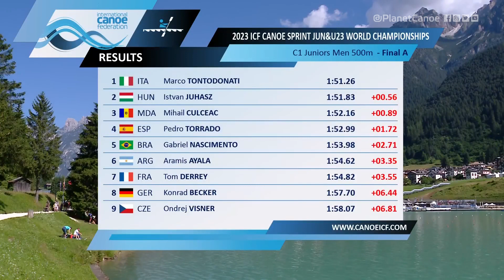C1 Junior Men 500m Final A / 2023 ICF Canoe-Kayak Sprint World Championships Auronzo Italy